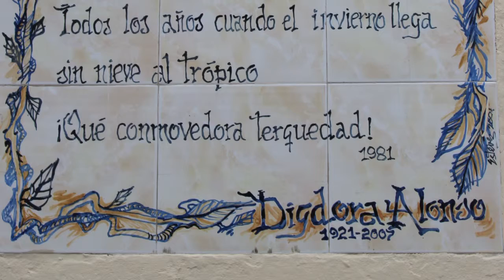Yacht Charter to Cuba - Visiting Cuban Artists in Matanzas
On August 5th, 2015, The Yacht Channel ran the first legal yacht charter from the U.S. to Cuba in over 50 years. This video was taken by charter guest/filmmaker Scott Mumford during this historic trip. YachtCuba.net